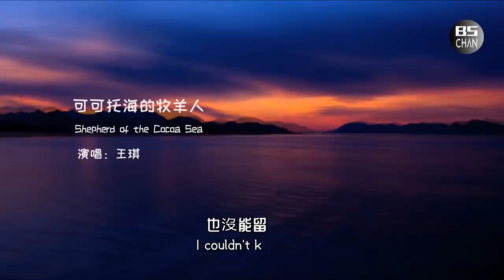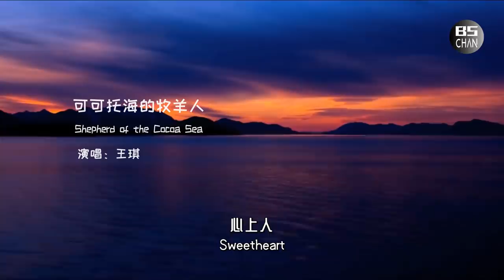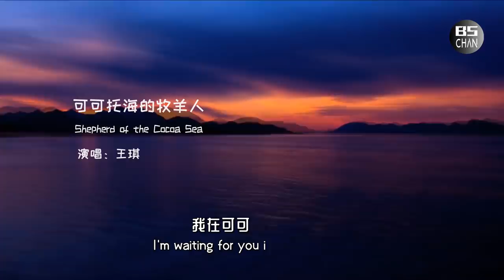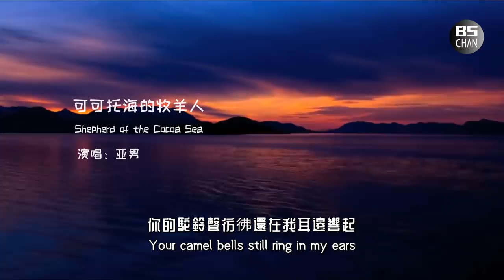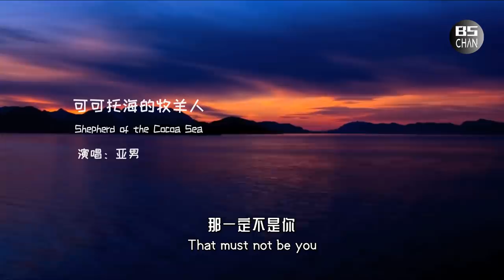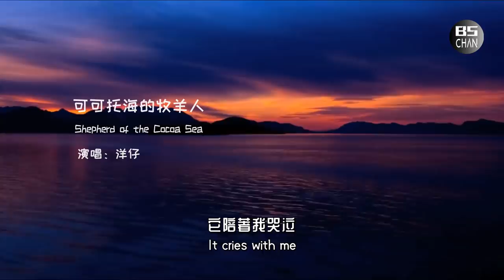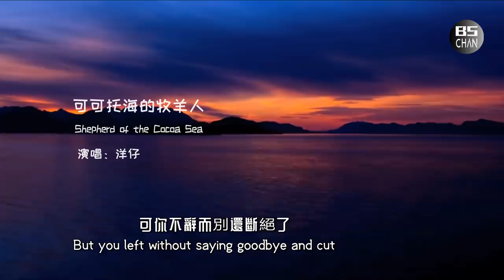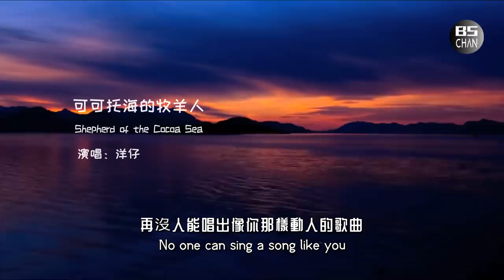可可託海的牧羊人||王琪|亞男|洋仔三個版本，如泣如訴，痛徹心扉，誰能喚起你心底最深的記憶 "The Shepherd of the Cocoa Sea"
The song "The Shepherd of the Cocoto Sea" became a hit overnight. Three versions of Wang Qi|Ya Nan|Yang Zi, like crying like complaints, heartache, who can evoke the deepest memories in your heart
一曲《可可託海的牧羊人》一夜爆紅，王琪|亞男|洋仔三個版本，如泣如訴，痛徹心扉，誰能喚起你心底最深的記憶
這是一個關於牧羊人和養蜂女的故事，一個是追逐草場的更替趕著羊群草場為家，一個是追隨著花開花落駝隊駝著蜂箱哪裡開花哪裡就是家。兩個同樣漂泊的人在草原野花盛開的季節相遇了，善良的牧羊人覺得女人不容易會經常送一些羊奶過來，而養蜂女也會把香甜的蜂蜜放到牧羊人的氈房門口，在這個花開草長的季節兩顆漂泊的心也漸漸互生了愛意！可是時間從來就不會為誰而停留，花落了草黃了養蜂女選擇默默的離去，牧羊人卻沒有離開枯黃的草場選擇了等待，可他等來的是養蜂女嫁人的消息，他不知道養蜂女為什麼要嫁給別人，他明明清楚的表達了自己的愛意，也說過他不在乎她有兩個孩子，他願意像親生父親一樣照顧他們，可他不知道的是養蜂女在乎。自從她的丈夫去世以後她就一個人帶著兩個孩子追隨著花開花謝養蜂也養家，當她遇到牧羊人的時候那個死寂的心彷彿又被喚醒了，她也愛上了這個開朗善良樂於助人的男人，也正是因為愛吧她選擇默默離開，她沒有忘記她是兩個孩子的母親，她不想拖累這個男人。那夜的雨下的很大她還是倔強的帶著孩子趕著駝隊悄悄的離開了，臉上冰冷的是雨水而滾燙的是淚水。當她聽說牧場的草都黃了牧羊人還沒離開說要等她回去時她哭了，她託人帶來了消息告訴牧羊人說她嫁人了！
This is a story about a shepherd and a beekeeper. One is chasing the replacement of the pasture and driving the flock to the pasture as home, and the other is following the flowers and the camel team, where the beehives bloom, wherever they bloom, they are home. Two same wandering people met in the season when the grassland wildflowers were in full bloom. The kind shepherd felt that it was not easy for a woman to send some goat milk over, and the beekeeper would also put sweet honey at the door of the shepherd’s yurt. Two wandering hearts in this season of flowers and grasses have gradually developed love for each other! But time never stayed for anyone. When the flowers fell and the grass turned yellow, the beekeeper chose to leave silently, but the shepherd did not leave the withered pasture and chose to wait, but he was waiting for the beekeeper to get married. According to the news, he didn’t know why the beekeeper wanted to marry someone else. He clearly expressed his love and said that he didn’t care that she had two children. He was willing to take care of them like his biological father, but he didn’t know. The beekeeper cares. Since the death of her husband, she has been alone with her two children following the flowers blooming, Xie beekeeping and raising the family. When she met the shepherd, the deadly heart seemed to be awakened again, and she fell in love with this cheerfulness. A kind and helpful man, it is precisely because of love that she chose to leave silently. She has not forgotten that she is the mother of two children, and she does not want to drag this man down. The rain was heavy that night, she still stubbornly took the children to drive the camel team and left quietly, the cold on her face was rain and the hot tears. She cried when she heard that the grass on the pasture was yellow and the shepherd hadn’t left and said she was waiting for her to return. She asked someone to bring news to tell the shepherd that she was married!

原唱 ：王琪
作词：王琪
作曲：王琪

那夜的雨
也没能留住你
山谷的风
它陪着我哭泣
你的驼铃声仿佛还在我耳边响起
告诉我
你曾来过这里

我酿的酒
喝不醉我自己
你唱的歌
却让我一醉不起
我愿意陪你
翻过雪山穿越戈壁
可你不辞而别还断绝了所有的消息
心上人
我在可可托海等你
他们说
你嫁到了伊犁
是不是因为那里有美丽的那拉提
还是那里的杏花
才能酿出你要的甜蜜
毡房外
又有驼铃声声响起
我知道
那一定不是你
再没人能唱出像你那样动人的歌曲
再没有一个
美丽的姑娘
让我难忘记

我酿的酒
喝不醉我自己
你唱的歌
却让我一醉不起
我愿意陪你
心上人
他们说
你嫁到了伊犁
还是那里的杏花
毡房外
我知道
那一定不是你
再没有一个
美丽的姑娘
让我难忘记

心上人
他们说
你嫁到了伊犁
还是那里的杏花
毡房外
我知道
那一定不是你
再没有一个
美丽的姑娘
让我难忘记
"The Shepherd of the Cocoa Sea"

Original Sing: Wang Qi
Lyricist: Wang Qi
Composer: Wang Qi

Rain that night
I couldn't keep you
The wind of the valley
It cries with me
Your camel bells still ring in my ears
Tell me
Have you been here

My wine
Not drunk myself
The song you sing
But it makes me drunk
I am willing to accompany you
over the snow-capped mountains and across the Gobi
But you left without saying goodbye and cut off all the news

Sweetheart
I'm waiting for you in Coco Tuohai
They said
You married in Yili
Is it because there is beautiful Nalati there
Or the apricot flowers there
To brew the sweetness you want
Outside the yurt
Camel bells rang again
I know
That must not be you
No one can sing a song like you
No more
Pretty girl
Make me hard to forget

My wine
Not drunk myself
Sweetheart
They said
Outside the yurt
I know
No more
Pretty girl

Sweetheart
They said
Outside the yurt
I know
No more
Pretty girl